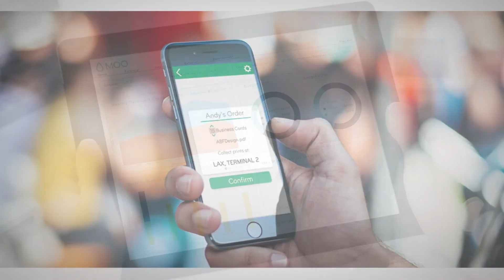SCAD service design student work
SCADDOTEDU